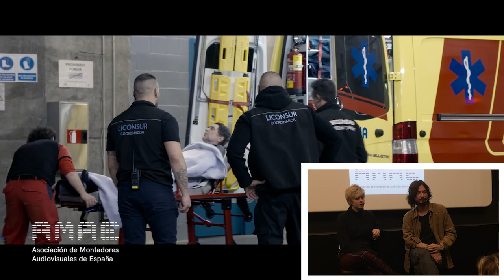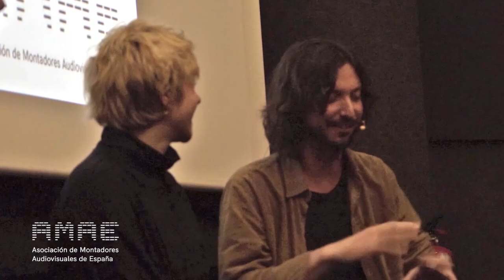DESMONTANDO "Sintiéndolo Mucho" (Fernando León de Aranoa, 2022)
Reunión en torno a la película documental SINTIÉNDOLO MUCHO, celebrada en los Cines Embajadores de Madrid, el pasado 4 de marzo , con asistencia de su director, Fernando León de Aranoa, las montadoras Polo Menárguez y Clara Martínez Malagelada AMAE y la coordinadora de postproducción Yamila F. Colman AMAE.